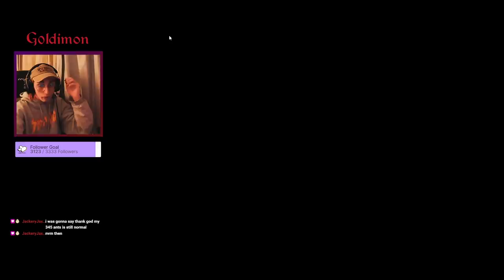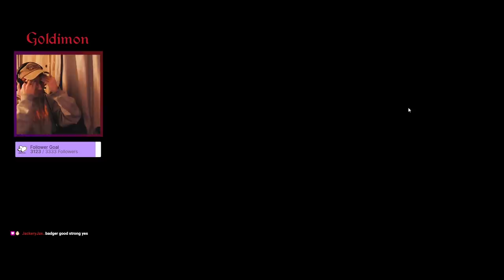Gorilla Is The BEST UNIT No One Is Using.. (Super Auto Pets Strategy)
(Mon-Friday)
sooo, gorilla.. I don't get why I never see people using it.. it is honestly amazing, the coconut is definitely super strong and it is pretty reliable as well. with a bit of scaling the gorilla can get the coconut easily, especially if you use it in the middle when its not big enough to be in front.. give it a try, its better than you think

This is what I always have as background music! (whole mix is incredible)